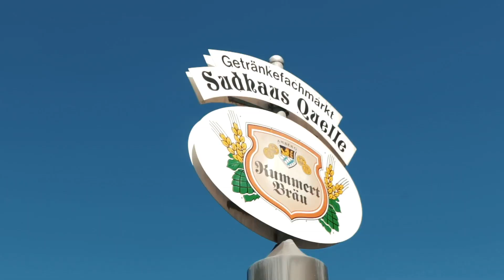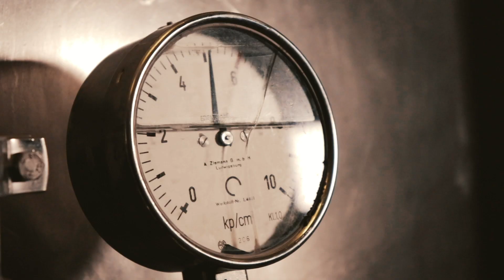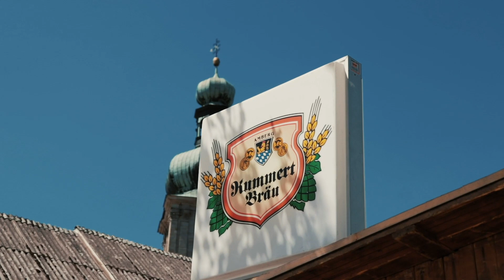Wie kommt das Bier auf den Berg?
Auftragsproduktion für life:am:berg in Kooperation mit der Brauerei Kummert.

MOVIAQ - Agentur für Contenterstellung und Betreuung für Social Media.